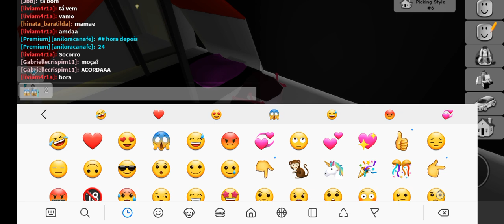o dia mais triste da minha vida rip celular 😔😔😔😔🤚